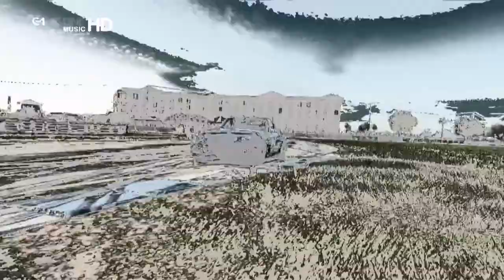Gameclip 30 minutes (gameone music hd)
Profiter des souvenirs de la chaîne